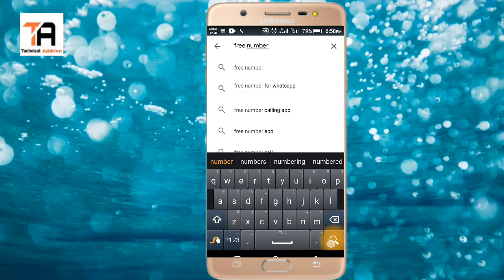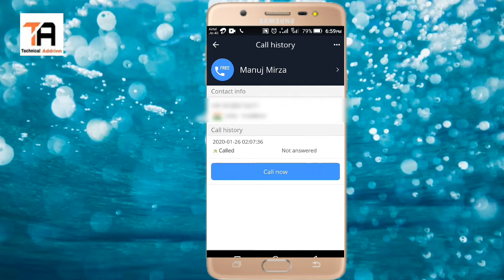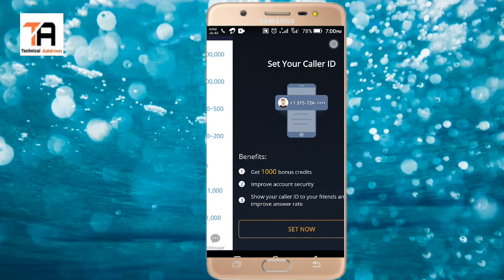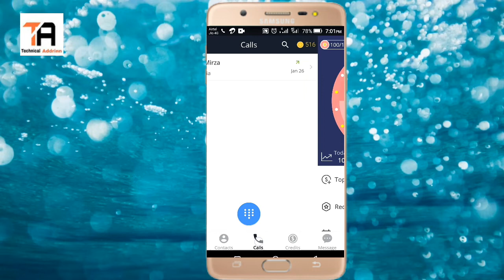Calling via unknown number| make private number || Technical Addrinn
This is basically an android based application that is used to call via an unknown number. This is only for entertaining activities. Never miss use it.

Shop 
Best Mic For Your videos 
Best Cheap RC Drone 
Best Headphone 
Best Cheap Pendrive 